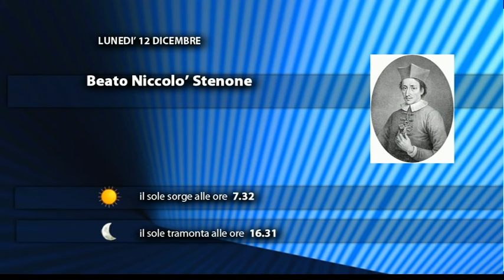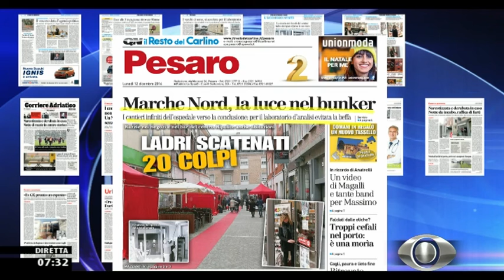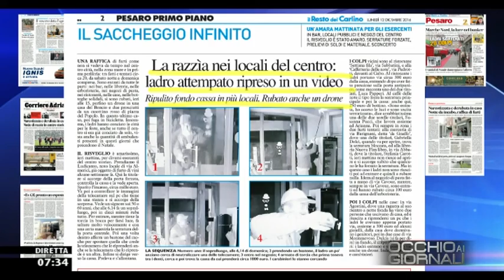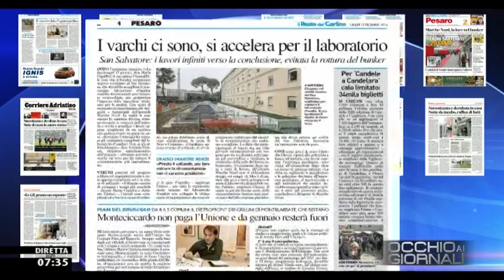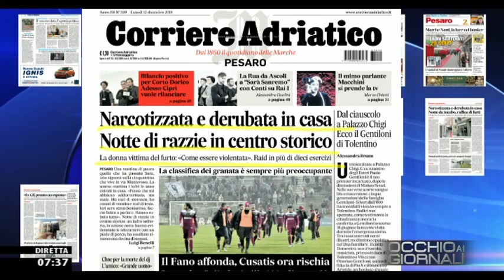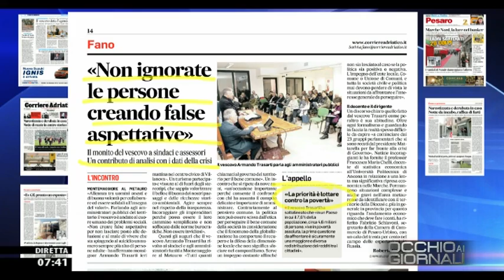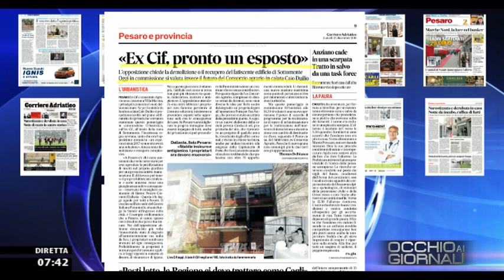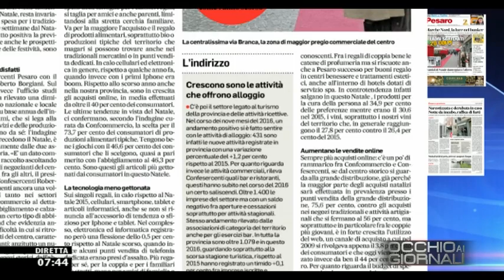Occhio ai GIORNALI 12/12/2016